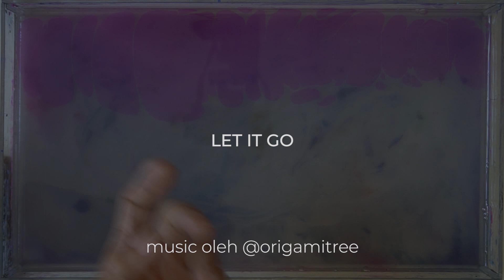Cerita Lukisan Air. Ep. Let It Go (The Story behind the Water Painting)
lepaskan, lepaskan !.

dan aku akan bangkit seolah memecah kegelapan.

lepaskan, lepaskan

gadis sempurna itu telah hilang

di sini aku berdiri dalam terangnya hari hari.

Ikuti cerita Putri Elsa, Anna, bersama Olaf, Sven dan Kristoff kembali berpetualang di Cerita Lukisan Air.

Kali ini kita kolaborasi dengan Penyanyi dari USA

Jenny W Chan @OrigamiTree

Membuat cerita nya makin apik, dengan iringan lagunya yang sangat indah.

Oke kalau gitu langsung aja kita tonton videonya

Dan juga kalau kamu ada cerita yang mau kita ceritain, tulis di kolom comment ya :)

Music - Let It Go by Idina Menzel, performed by @origamitree